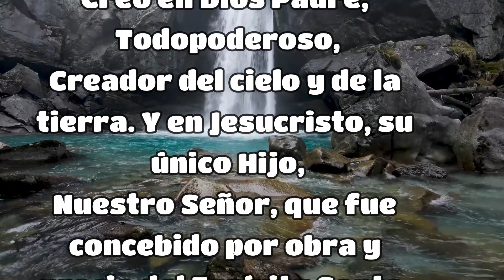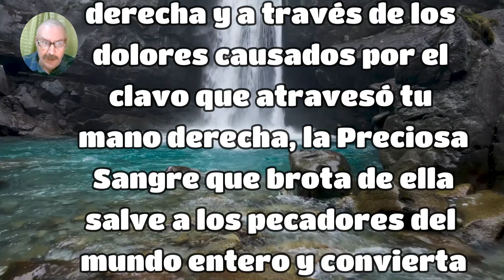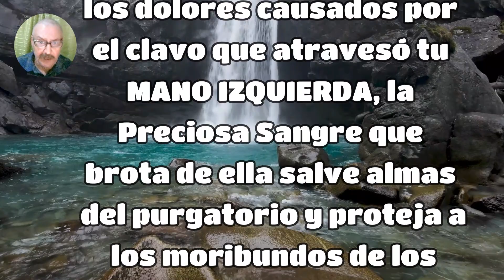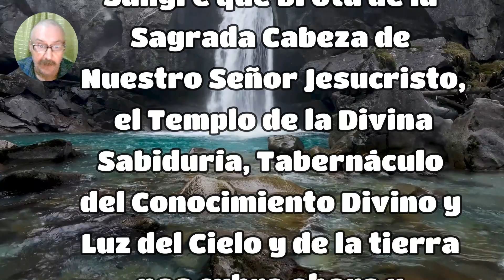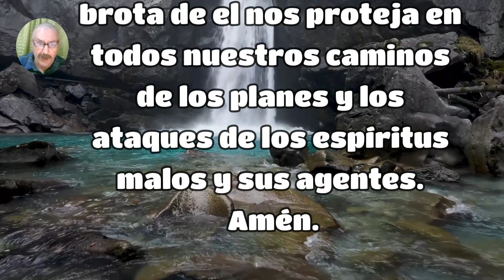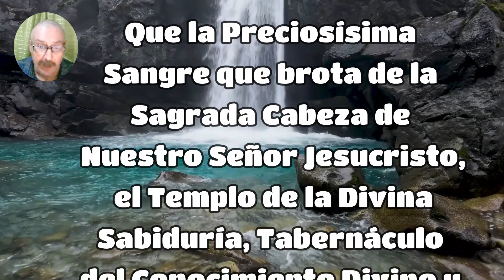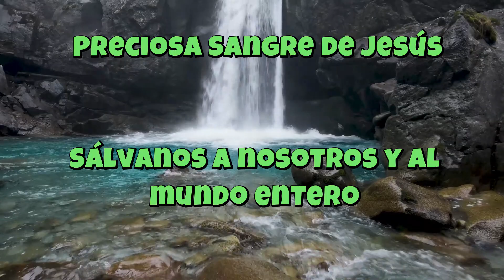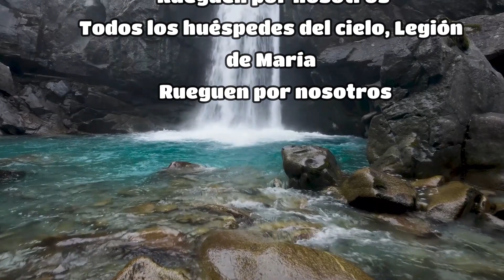ROSARIO A LA PRECIOSA SANGRE DE JESUCRISTO 🙏 VIERNES 5 DE ABRIL 🙏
KVX
Voz : Ramiro Díaz (Yosef)
Voz : Adriana Díaz (Krav)
Edición : Adriana Díaz (Krav)